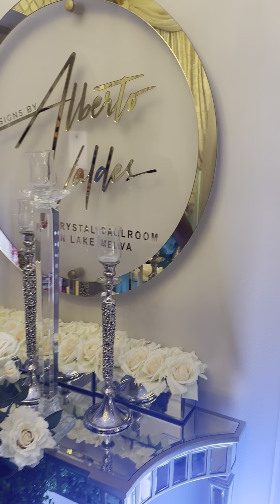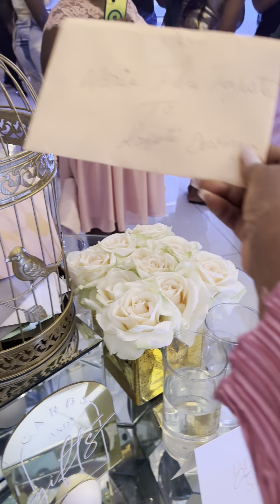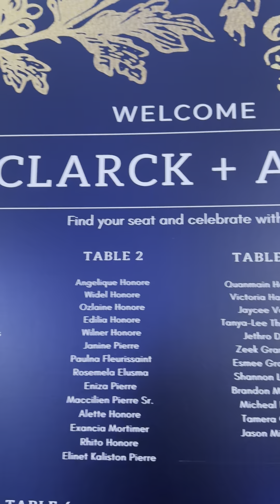Mr. and Mrs. Honore❤️